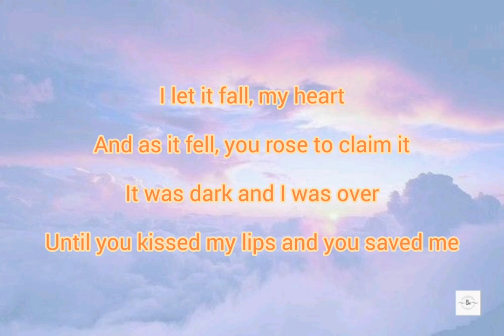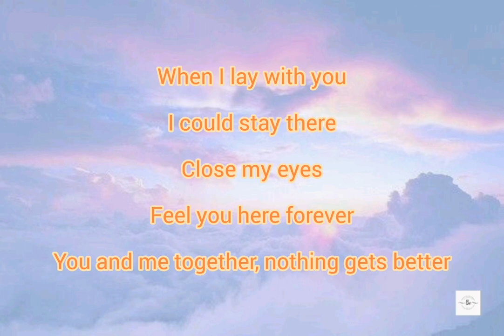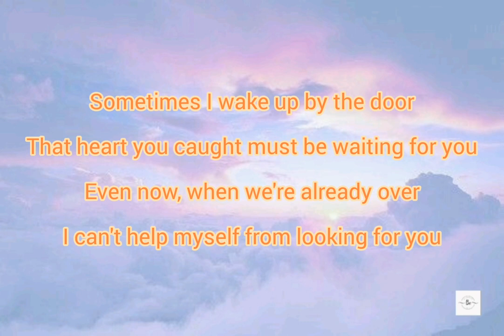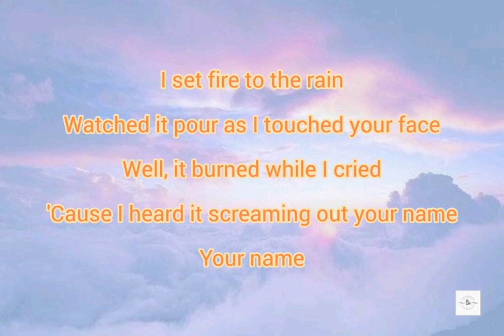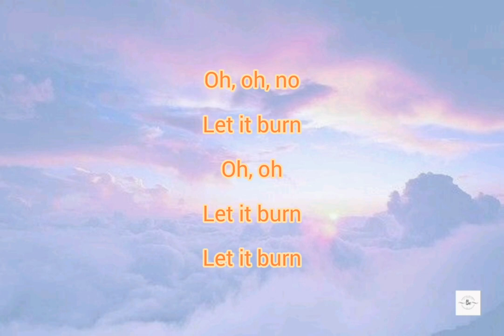Set Fire To The Rain - Adele (Lyrics)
Background by Pintrest
Dipopulerkan oleh Adele

Your name

Your name

Your name